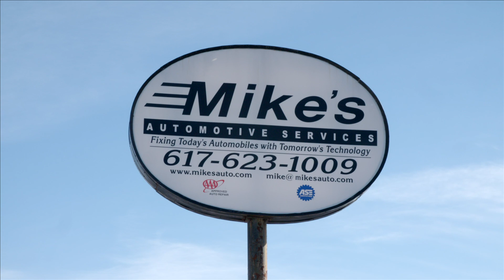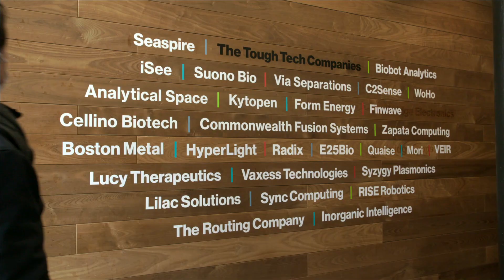Bringing Innovation to Life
3DEXPERIENCE Works CEO visits innovative companies around the greater Boston area to see where innovation happens using SOLIDWORKS and 3DEXPERIENCE Works.